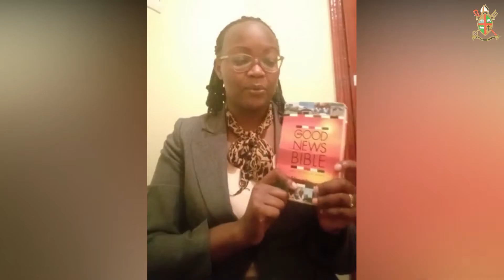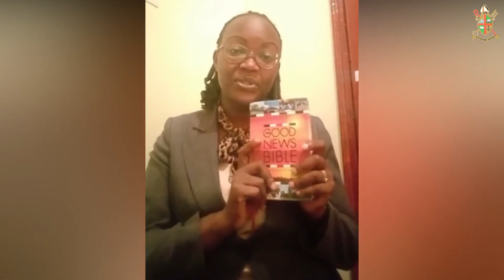The Birth of Isaac [Sunday School Lesson on 22nd August 2021]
Topic: The Birth of Isaac.

Teacher: Naomi Kipsang.

Memory Verse: Luke 1:37

Be blessed and transformed as you hear the word of God 🙂